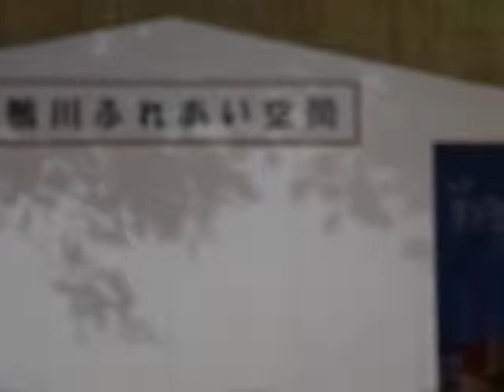Mei「三日月」(絢香)、三条鴨川ふれあい空間、１４.０８.０２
鴨川納涼2014